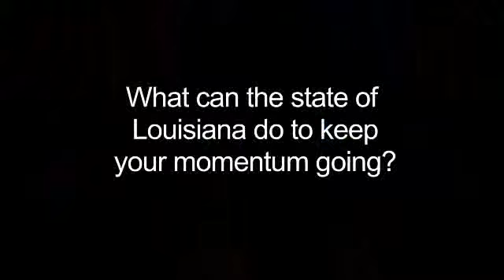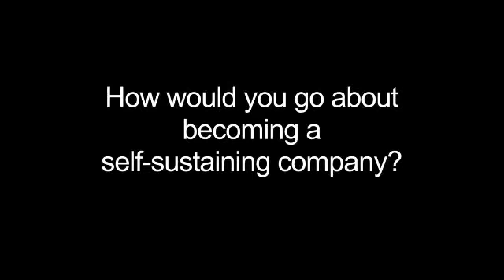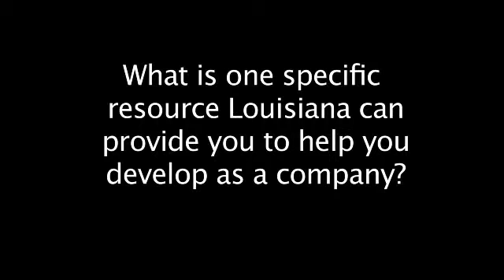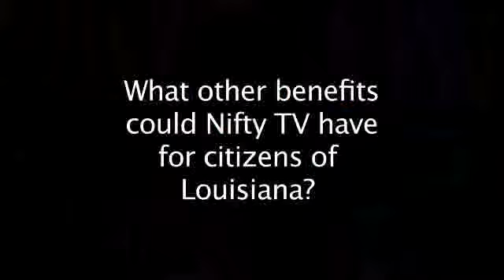Marcus Morton - Nifty TV